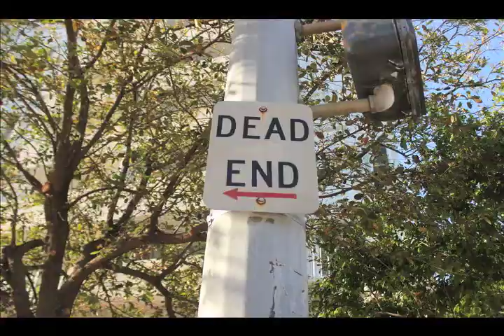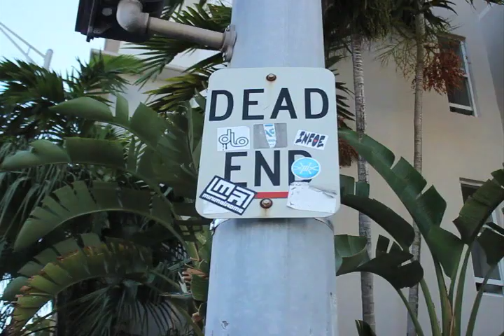Dead End Street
Title of Film: Dead End Street
Category: Music Video
Length of film: 2:17
Producer: Nahuel Gallardo
Director: Nahuel Gallardo
Cinematographer: Matias Rodriguez
Editor: Nahuel Gallardo
Leading Male actor: Ivan Ravenski
Secondary Actors: Samuel Jimenez, Matias Rodriguez, and Nahuel Gallardo
Description: A film representing the life of a second class man
Composer: The Kinks